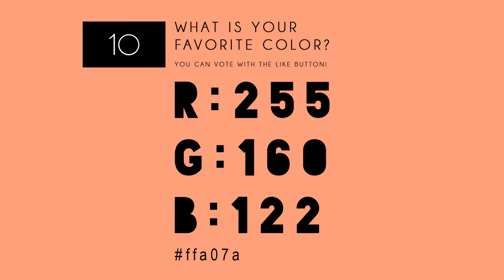Light Salmon - WHAT IS YOUR FAVORITE COLOR?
WHAT IS YOUR FAVORITE COLOR? - 0080 - Light Salmon
I'm an artist. I am very interested about: What is the most popular color in the world? So I made the world biggest and longest COLOR TEST ever :-) Please vote to your favorite colors with the like button!